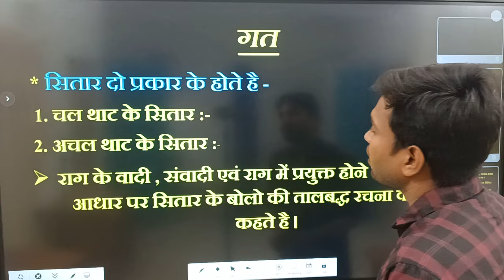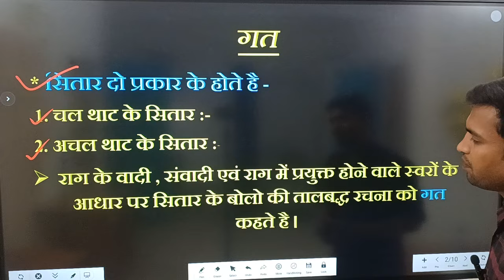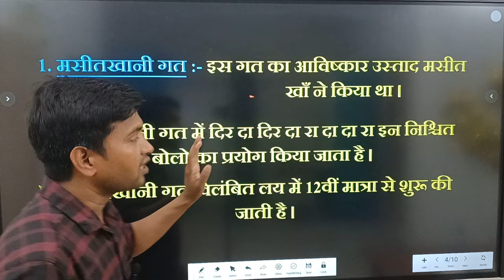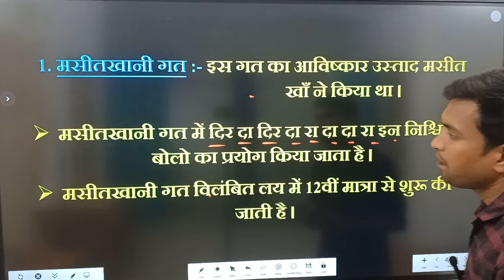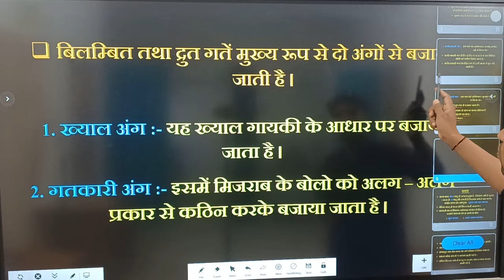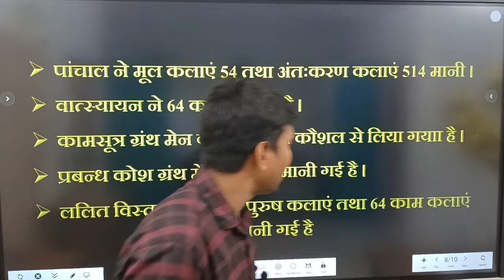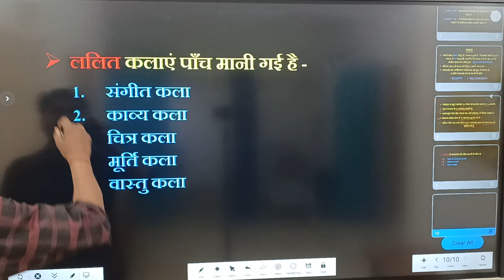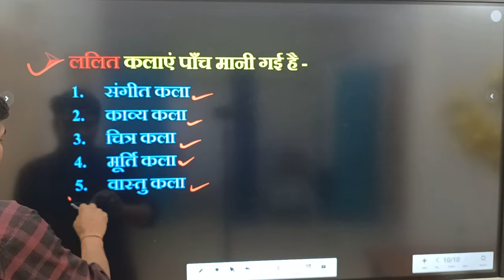@गत। @गत के प्रकार।@मसीतखानी गत @रजा खानी गत, गत से संबंधित महत्वपूर्ण प्रश्न।music@Rajnikant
मसीत खानी गत
रजा खानी गत
मसीत खानी गत किसे कहते है।मसीत खानी के अविष्कारक कौन है
रजा खानी गत का अविष्कार किसने किया। रजा खानी गत किसे कहते हैं
कला के कितने प्रकार है
ललित कला कितने होते है?
 संगीत शिक्षक भर्ती में आने वाले महत्वपूर्ण प्रश्न
संगीत के महत्वपूर्ण प्रश्न
संगीत गायन में आने वाले महत्वपूर्ण प्रश्न है
 गत से संबंधित संगीत के महत्वपूर्ण प्रश्न
बिहार संगीत शिक्षक भर्ती में आने वाले महत्वपूर्ण प्रश्न
संगीत गायन के महत्वपूर्ण प्रश्न
TGT PGT NET JRF Vocal MCQs BPSC DSSSB EMRS TGT-PGT Sangeet shikshak bharti pariksha men ane wale important Questions
up TGT PGT NET JRF KVS NVS CUET MUSIC Teacher Exam important Questions for Music Teacher Exam
important Questions for Music STET